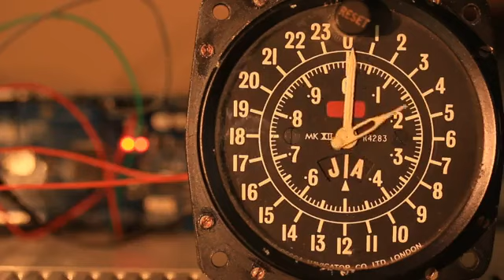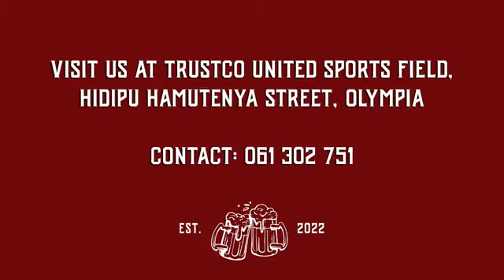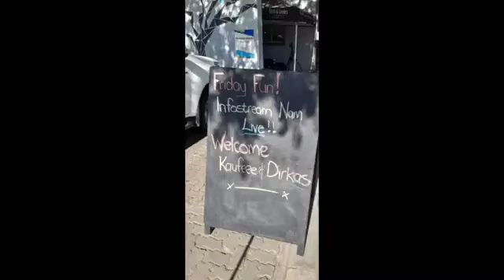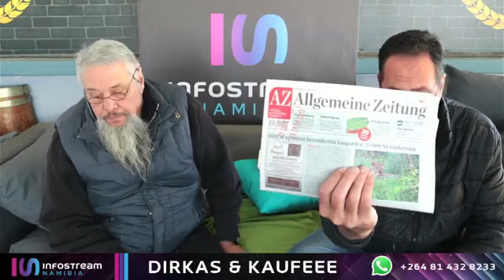Infostream Namibia 13 June 2023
Monday with Dirkas and Kaufeee.